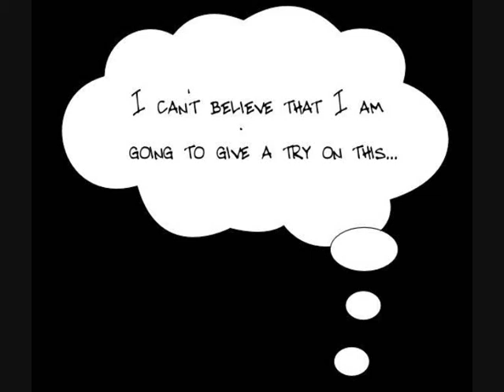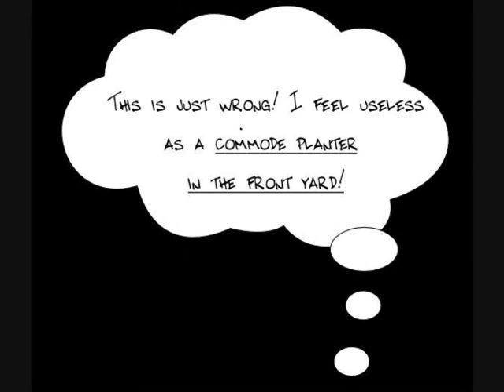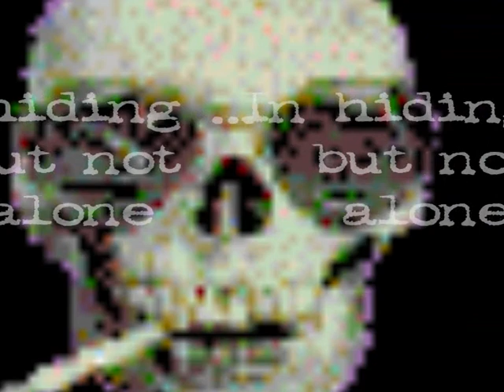Alba is a Psy - Chic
a video Halkoem featuring ALba